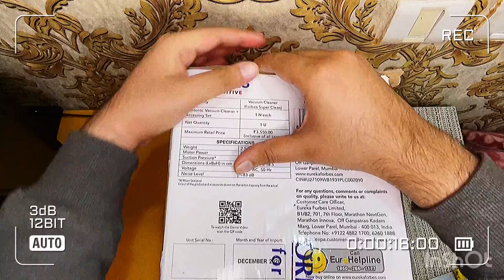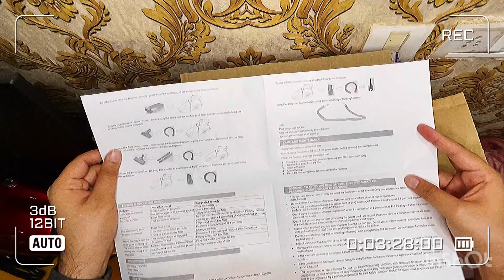Review 90: Forbes Eureka Vaccum Cleaner